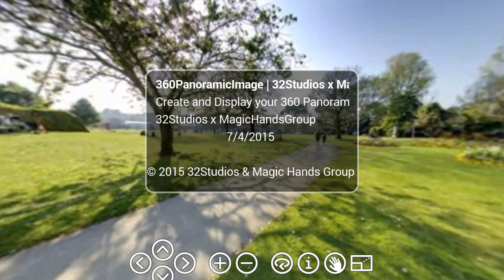360 Panoramic Images Demo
This is the output of a 360 Panoramic Picture encoded in HTML for control with desktop and mobile devices. The following panorama demo was filmed on the Samsung Galaxy S5 using the gyroscope controls.